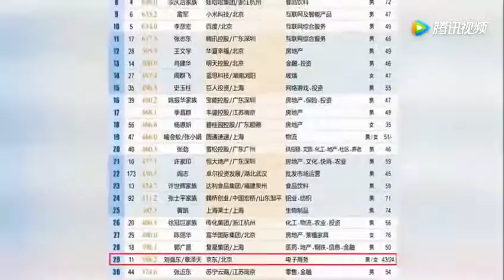奶茶妹妹少女感十足 回眸撩发笑容治愈